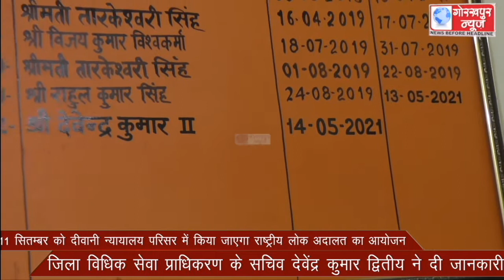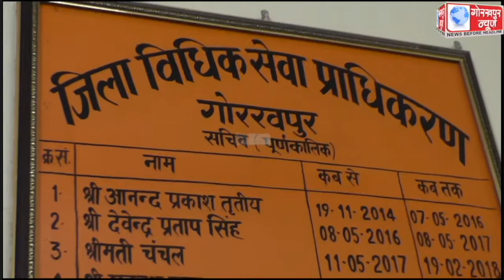11 सितम्बर को दीवानी न्यायालय परिसर में किया जाएगा राष्ट्रीय लोक अदालत का आयोजन ,जिला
11 सितम्बर को दीवानी न्यायालय परिसर में किया जाएगा राष्ट्रीय लोक अदालत का आयोजन ,जिला विधिक सेवा प्राधिकरण के सचिव देवेंद्र कुमार द्वितीय ने दी जानकारी